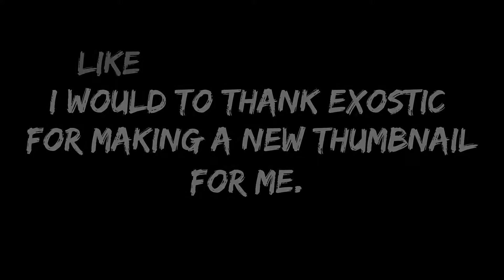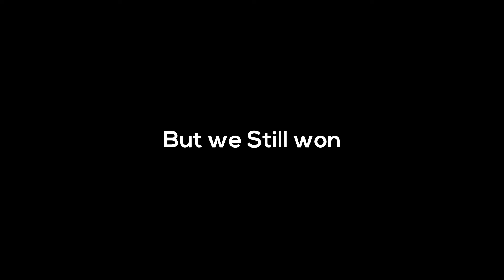Prestige 3 WEREWOLF | Mega Walls Highlights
☑️it was a long way but i made it. and about the sad ending that enderman tricked me and i was gonna drink my pot anyways but it didn't register. GG

☑️Song🔽